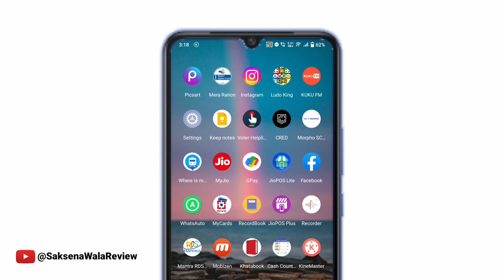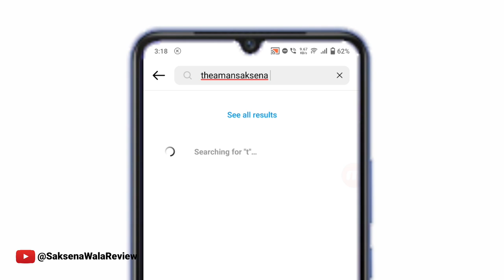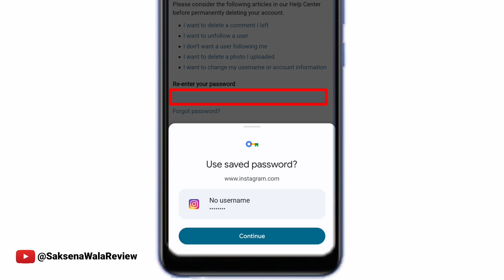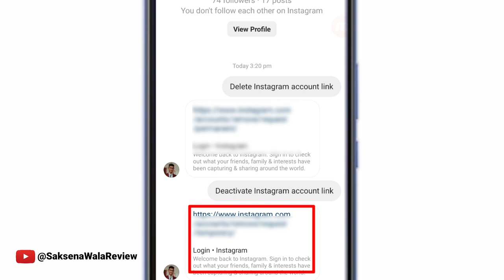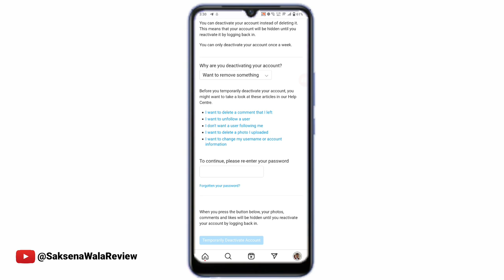instagram account delete kaise kare permanently | deactivate instagram account temporarily link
how to delete instagram account permanently without password and email | delete instagram account permanently 2022 | how to deactivate instagram account temporarily | delete instagram account permanently without password
delete instagram account permanently iphone
how to delete instagram account permanently without password in tamil
how to delete instagram account permanently 2022 without password
how to delete instagram account permanently 2022 pc
how to delete instagram account permanently 2022 new update
how to delete instagram account permanently without password in telugu
how to delete instagram account permanently without password in malayalam
how to delete instagram account permanently without password in kannada
how to delete instagram account permanently without password 2022
how to delete instagram account permanently without password and email 2022
how to delete instagram account permanently without password in iphone
how to delete old instagram account permanently without password
how to delete my old instagram account permanently without password
how do i delete my instagram account permanently without password
how to delete instagram account permanently malayalam new latest
instagram account delete permanently malayalam 2021
permanently delete instagram account recovery malayalam
how to delete multiple instagram account permanently malayalam
how to report instagram account permanently delete malayalam
how to delete facebook linked instagram account permanently in hindi
how to delete instagram account permanently android 2022
delete my instagram account permanently on android tamil
how to delete instagram account permanently in android phone 2022
instagram account delete kaise kare permanently android
delete instagram account permanently on pc
how to delete instagram account permanently on pc 2022
delete instagram account permanently tamil 2022
how to delete instagram account permanently in tamil new update
instagram account delete permanently 2021 tamil
how to delete instagram account permanently without password tamil
how to delete multiple instagram account permanently in tamil
how to recover permanently delete instagram account tamil
how to delete instagram fake account permanently in tamil
instagram account delete kaise kare permanently 2022 tamil
how to delete instagram account permanently pc 2022
how to delete instagram account permanently through pc
how to delete your instagram account permanently pc
how to delete instagram account permanently in telugu new update
how to delete instagram account permanently in telugu latest
how to delete instagram account permanently forgot password in telugu
how to delete fake instagram account permanently in telugu
how to delete hacked instagram account permanently in telugu
instagram account delete kaise kare permanently 2022 telugu
how to delete facebook linked instagram account permanently in telugu
how to report instagram account permanently delete in telugu
instagram account delete kaise kare permanently 2021 telugu
how to remove instagram account permanently iphone
how to delete instagram account permanently ios
how to delete instagram account permanently in iphone 2022
how to delete instagram account permanently in iphone 6
instagram account delete kaise kare permanently iphone
instagram account delete kaise kare permanently iphone 6
how to delete multiple instagram account permanently in iphone
how to delete instagram account permanently in hindi in iphone
instagram account delete kaise kare permanently without login
delete instagram account permanently new
delete instagram account permanently new update
how to delete instagram account permanently new video
how to delete instagram account permanently new update 2022 in tamil
how to delete instagram account permanently 2022 latest
how to delete instagram account permanently from mobile app on android